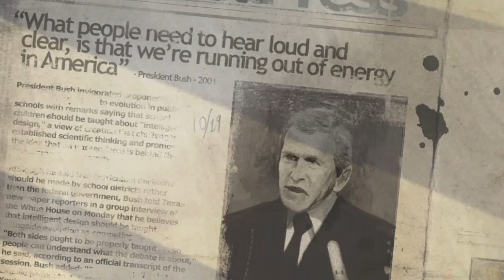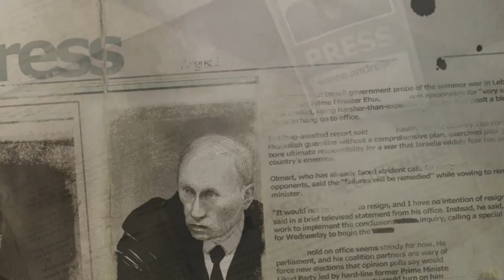Frontlines: Fuel of War - Xbox 360 Gameplay (2008)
Frontlines: Fuel of War is a first-person shooter game for Microsoft Windows and Xbox 360. It was released February 25, 2008 in North America. It was produced by the now-defunct Kaos Studios. Frontlines: Fuel of War was also originally in development for the PlayStation 3, although THQ announced it had canceled work on this version on January 24, 2008, seemingly as a result of problems with developing for the PlayStation 3, issues that had been referenced in interviews prior to the PlayStation 3 version's cancellation.

Frontlines includes a multiplayer mode as well as a single-player campaign that uses the Frontlines system found in the multiplayer component. Single-player mode limits the players to the fictional Western Coalition, while online modes let players play as either the Western Coalition (WC) or Red Star Alliance (RSA). It is not bot compatible. A multiplayer demo of the game was released for the Xbox 360 on February 11, 2008.A demo was also released for the PC. Towards the end of 2012, the PC online multiplayer mode of the game was no longer available, although the LAN mode still operates.

Recorded by AverMediaGame Capture HD II